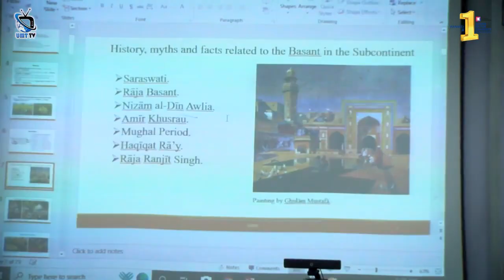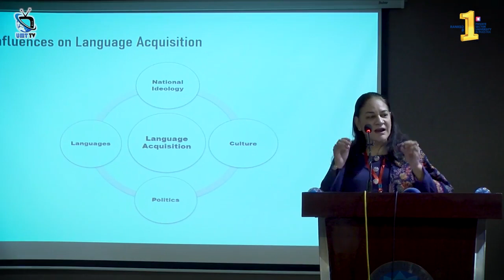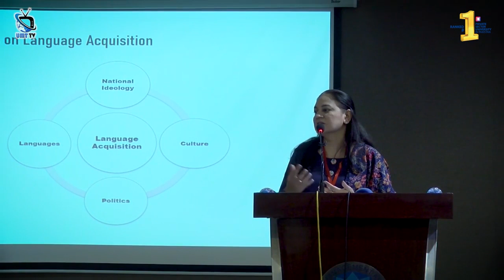Dell Confrance | TESOL | UMT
Highlights from the International Conference on TESOL Language and Literature organized by the Department of Linguistics and Communications, Institute of Liberal Arts, UMT exclusively on UMT TV.